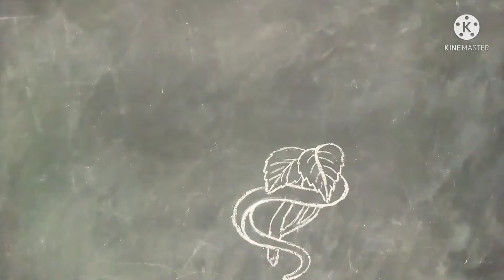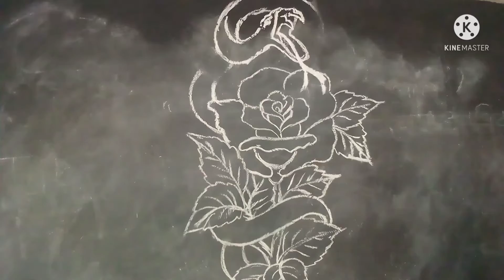Rose Flower and Snake Drawing on Blackboard